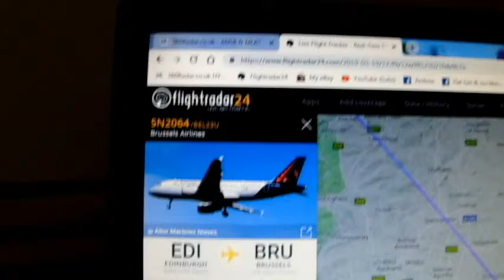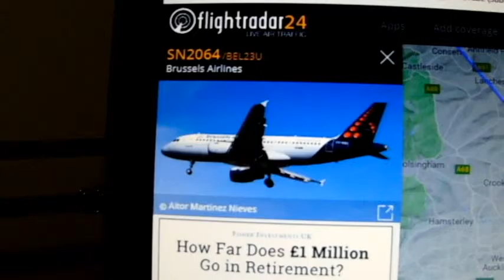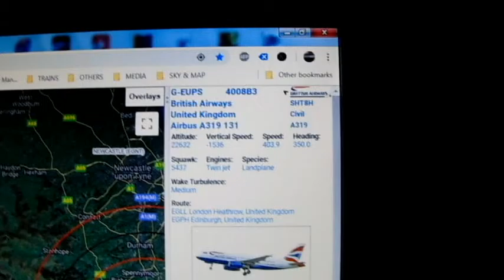19.03.2019 (1810 to 1855) - Chemtrails at Dusk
Having trouble with the Auto-focus on our Sony "Brick" camera, but you'll hopefully get to appreciate the content.

The terms "Air Raid" & "Chemical Attack" definitely apply when it comes to Chemtrails.
People choosing to ignore the problem are as guilty as those making the trails. The Enemy certainly has a MASSIVE army of supporters.

Yet, "Truth" & Commonsense will change our World for the better.
We have to Stop these extremely visible Crimes above our heads.

The argument that "They haven't killed us yet" is nothing but extremely lame. Aluminium Oxide, Strontium, Barium & Lithium, are proven Worldwide to be a composite of the main Chemtrail mixtures & in combination they are Lethal to every living organism, but, beside these compounds being used as Control Drugs, Aluminium is "Known" to be a Major contributor to Alzheimers' & Autism.
How is that for Control?
Dumbed down for some & full blown Amnesia for the others.
Will make us a lot easier to round up in the long run & we won't have a bloody clue what's hit us.

Life is being Exterminated Worldwide & our Governments still operate a denial policy despite the overwhelming proof. They will NOT lift a finger to help us, but what's new there?
They obviously don't give a damn that their own Families are being poisoned, as well as ours, so, I guess we are on our own guys.

When these psychopaths are done killing our Earth, the rich rats will have already left the sinking ship for a life underground. Don't believe me? Look it up. It's about time people started paying attention to the bigger picture, rather than living a lie in a World of lies.

If you really wish to see the Truth? Please take a look at my Channel & the folders with links to videos from other Sources, as YouTube are now misdirecting anyone looking for the Truth, to videos which support the mainstream brainwashing.
I believe that their blocking recommendations on the Truth Subjects such as "Flat Earth", "911" & "Miracle Cures" (i.e. Cannabis(?)) is an all out attempt to retain their 500+ years of Control over the Masses.
THEY ARE AFRAID OF US LEARNING THE TRUTH.
So please use your own Brain, rather than those of the Establishment.
For the sake of argument, Our Earth is Flat!
More accurately though, Earth is Bumpy, but the Water is Flat.
We DO NOT live on a Wet Spinning Space Rock!

CAUTION...
Please be aware though, that once you wake up, it's a lonely road full of frustration & ridicule from the Billions of other people who remain trapped in their bubble of lies, shaped by our corrupt education systems & tax guzzling Space Agency Cartoonists like NASA, who keep the World entwined in their 500 year old "Theoretical" Globe Religion while raking in £Billion$ from the Tax Payers.
We're being screwed over BIG TIME, guys.